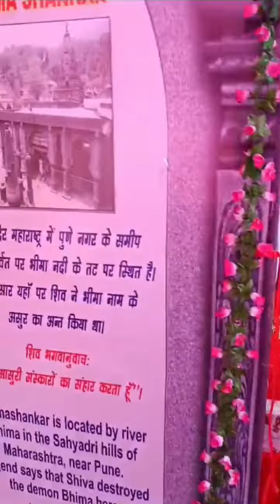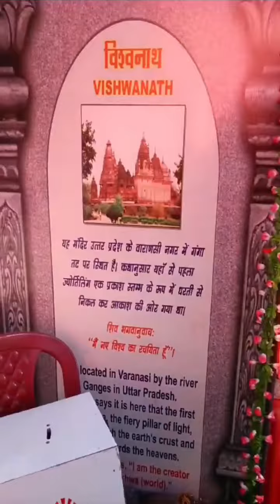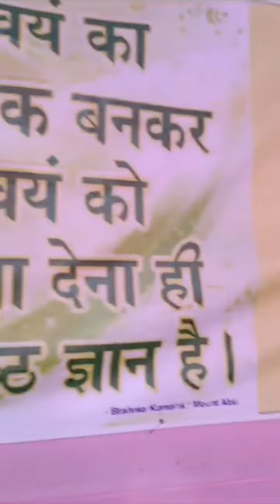हजारीबाग गांधी मैदान में ज्योतिर्लिंग की स्थापना || Hazaribagh Jharkhand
Today I'm gonna make a new video Hazaribaggandhimaidanmejyotirlingkisthapna#jituRashoi
Keep watching this video till the end and learn to make any type of dishes in easy way.